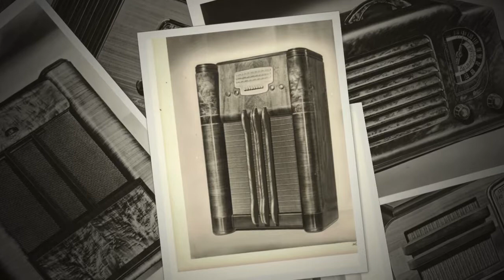Farnsworth Radio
Capehart-Farnsworth Radios